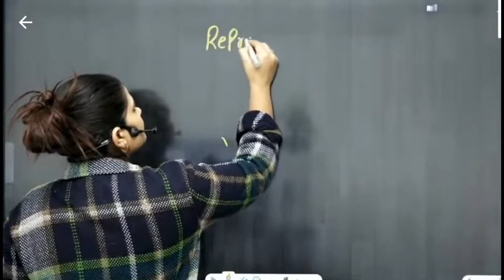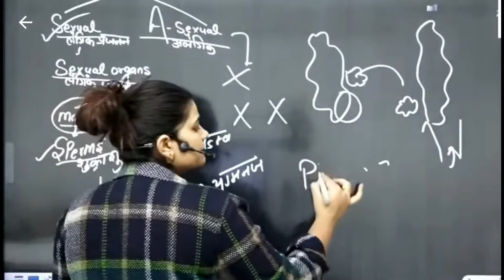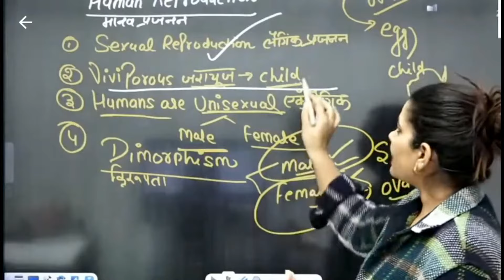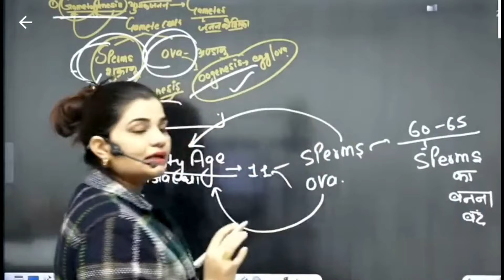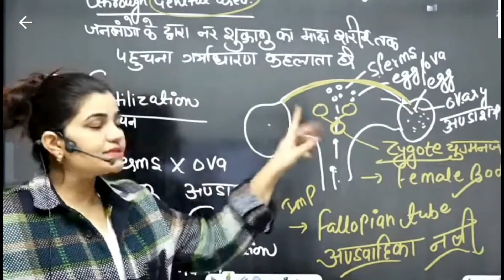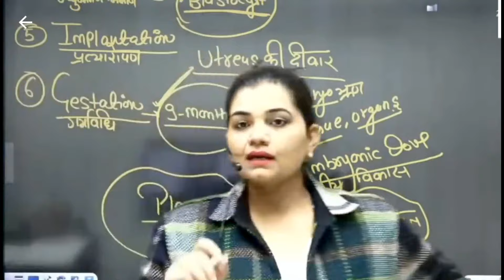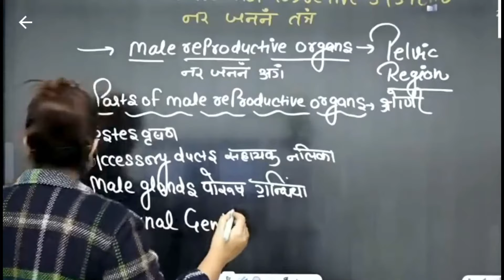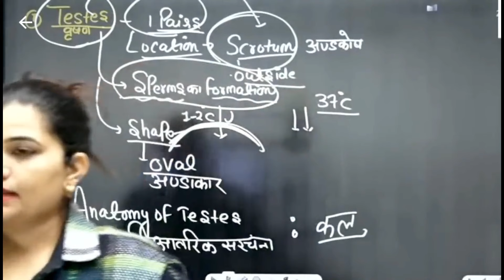Reproductive system by kajal mam || Human Reproductive system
इस Channel में Railway (NTPC & GROUP D) SSC (CHSL/CPO/CGL/MTS/JE)  PET ,CET UP (SI/CONSTABLE) MP (SI/CONSTABLE) Rajasthan (POLICE/PATWAR) STATE PSC (UP/MP/HARYANA/RAJSTHAN) OTHERS EXAMS की Math, Reasoning, English, GK, की Class लगाई जाती हैंं बिलकुल FREE/FREE ssc exam preparation ntpc exam railway exam group d exam up police exam upsi exam mppsc rpsc uppcs.